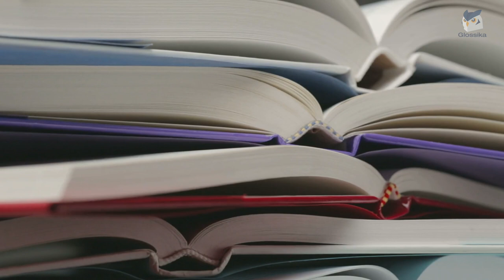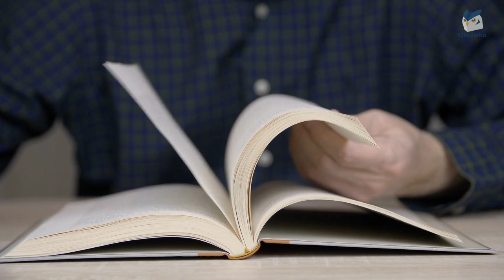Do Language Learning Apps Really Work? | Polyglot's Honest Review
Yes! Books are old-fashioned!